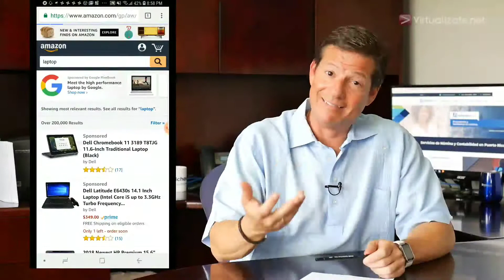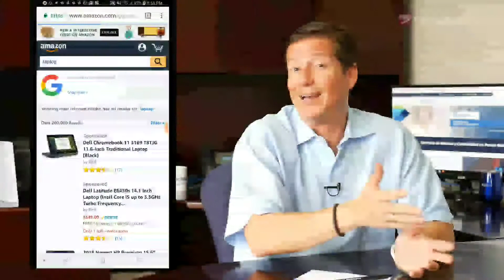Es bueno o malo que Amazon cobre IVU en Puerto Rico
Hablamos con el CPA Antonio Sécola de Alchavo.com sobre Amazon y el pago del IVU. Ej. Sabías que todo ciudadano debe pagar IVU de toda compra por internet??? Mira el vídeo y comenta, Creés que es justo?